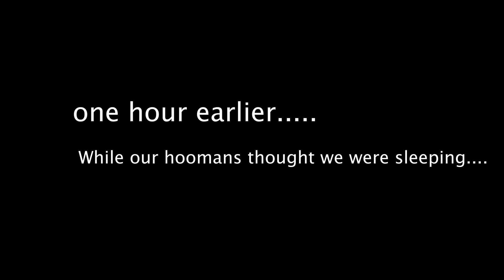DOGUMENTARY #7 | WOOLWORTHS - SKOUT'S HONOR REVIEW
Skout's Honor Grooming & Household Detergent range has hit the shelves at WOOLWORTHS and we are thrilled about this range. 98% Natural range and you can smell it and feel it. We personally use this brand and hope to spread the word for you all to enjoy it too. If its good enough for my babies, its good enough for yours :)

98.5% natural
Conditioning omega-3S
Paraben & Sulfate Free
PH Balanced for dogs
Tear free
Non GMO